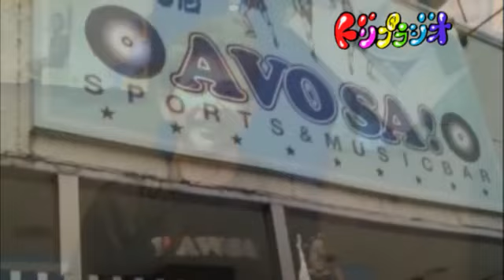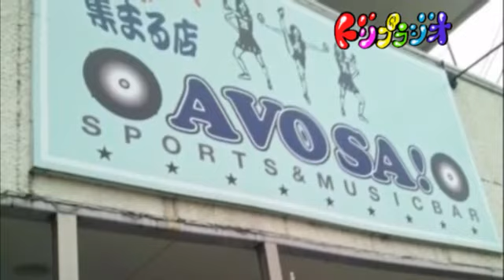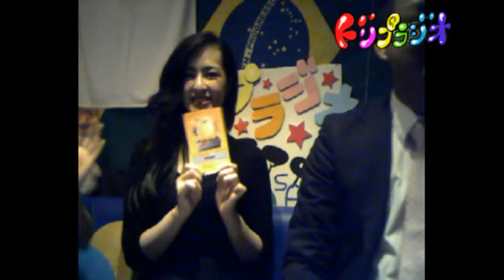遠山あすかさん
現在19才で2014ミスユニバース石川県代表になり、日本中から集まるモデルさんたちに大いに刺激をうけたというあすかさん。
夢は永遠の表現者！
東京への活動へ、そして7年後の26才でミスコン世界へチャレンジしたいと語ってくれました。

集まった男性陣が、真剣に話を聞くこれまでにない静かな特別な雰囲気の中でお送りしました（笑） - Captured Live on Ustream with the Ustream Mobile App